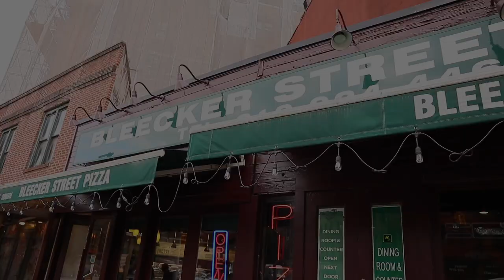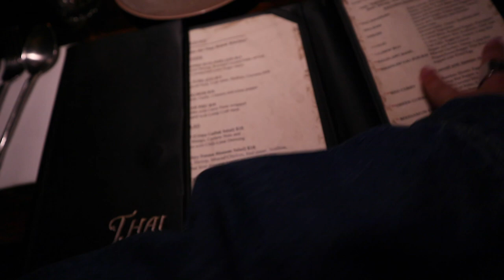First Time in New York vlog | Manhattan, restaurants, Coffee Shops and Desserts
New York City Adventure

Welcome to our exciting New York City vlog! Join us as we embark on a delightful gastronomic journey through the bustling streets of the Big Apple. From mouthwatering pizza to exquisite steaks, charming cafes to delectable bakeries, and even a rooftop adventure, we've got it all covered. Follow along as we savor the flavors and experiences that make New York City truly unforgettable!

🍕 **Tuesday, October 10th - Pizza & Steak Night:**
- **Lunch**: We kicked off our adventure at Bleecker Street Pizza, enjoying a classic New York slice.

- **Dinner**: Later in the evening, legendary Keens Steakhouse, where the steaks are cooked to perfection. Unfortunately we did not get to dine there due to a power outage.

🥐 **Wednesday, October 11th - SOHO Delights:**
- **Coffee Shop**: We started our day at Café Leon Dore in SOHO, sipping on aromatic coffee to fuel our exploration.

- **Breakfast**: A scrumptious breakfast awaited us at Sadelle's, known for their mouthwatering bagels.

- **Bakery**: We couldn't resist the temptation of Eileen's Special Cheesecake and Lafayette Grand Café & Bakery for sweet treats.

-**Quick Snack**: We stoped at Los Tacos #1 for some authentic Mexican tacos (10/10) recommend you to make the stop!

- **Dinner**: In the evening, we ventured to FLATIRON for a delectable meal at Thai Villa.

- **Rooftop Adventure**: The night concluded with breathtaking views at the Castell Rooftop Lounge.

☕ **Thursday, October 12th - Midtown Magic:**
- **Coffee Shop**: We started the day with a delightful cup of coffee at Ralph's Coffee in the Upper East Side.

- **Breakfast**: Maison Pickle in the Upper West Side treated us to a delicious breakfast.

- **Dinner**: The evening brought us to Del Frisco's Double Eagle Steakhouse for another unforgettable dining experience.

☕ **Friday, October 13th - Coffee & Bagels:**
- **Coffee Shop**: We grabbed our morning coffee at Blue Bottle Coffee.
- **Breakfast**: Last but not least, we savored Liberty Bagel's delicious bagels to start the day.

Join us on this culinary adventure in the heart of New York City, where we discovered some of the best food and experiences the city has to offer. 🗽🍽️